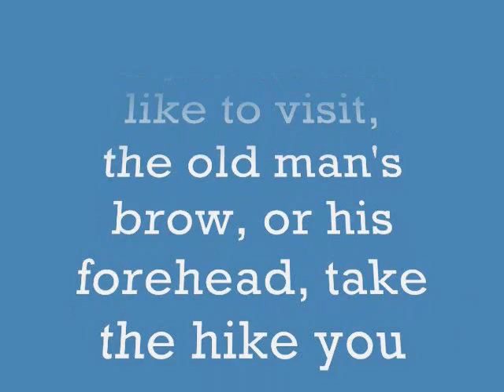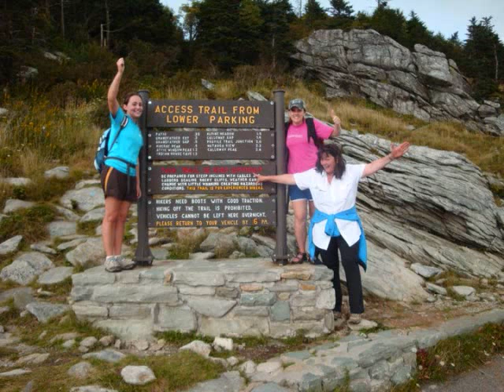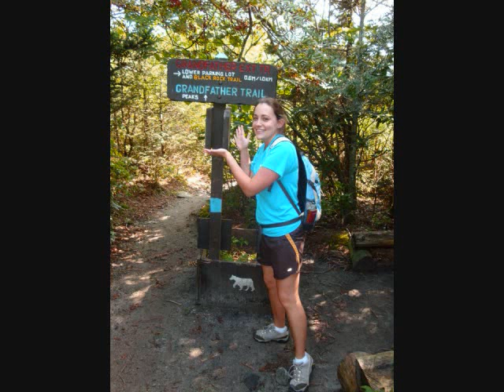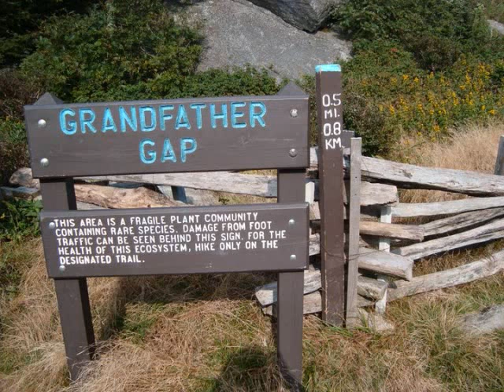Hike to MacRae Peak 0001